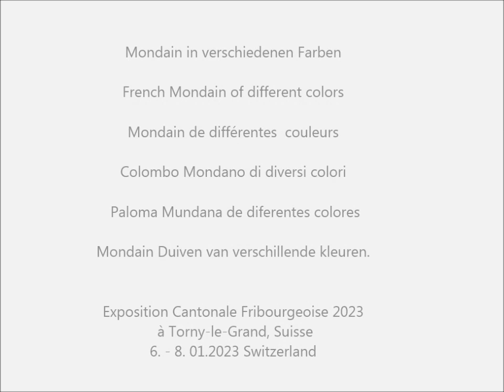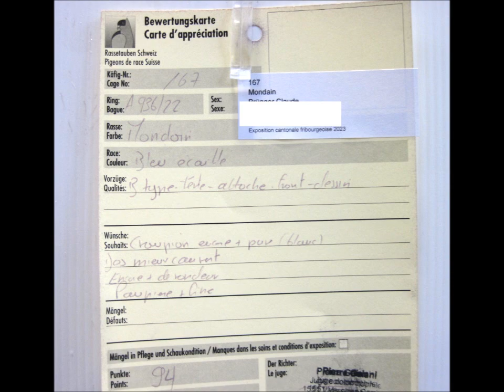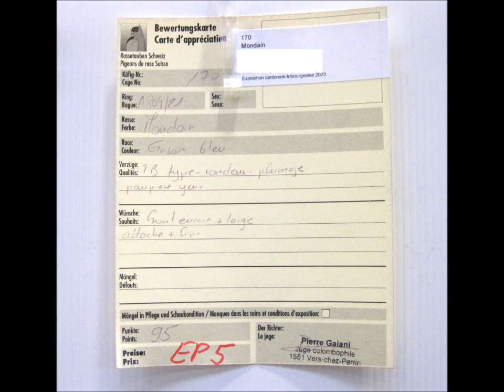Mondain de différentes couleurs, Expo Cantonale Fribourgeoise 2023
Mondaintaube in verschiedenen Farben, Mondain in verschiedenen Farben, Mondain Pigeon of different colors or French Mondain of different colors, Mondain de différentes couleurs, Colombo Mondano di diversi colori, Paloma Mundana de diferentes colores, Mondain Duiven van verschillende kleuren.
Exposition Cantonale Fribourgeoise 2023 à Torny-le-Grand, Suisse. 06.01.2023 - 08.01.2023.
Kantonale Ausstellung Fribourg 2023 in Torny-le-Grand, Schweiz. 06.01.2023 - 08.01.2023.
Cantonal Friborg Exhibition 2023 in Torny-le-Grand, Switzerland. 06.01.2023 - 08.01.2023.
Exposición cantonal de Friburgo 20232 en Torny-le-Grand, Suiza. 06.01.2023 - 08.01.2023.